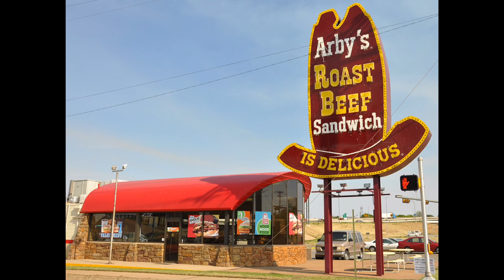Fast Food Architecture - Old vs. New!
During the boom of the fast food industry, architecture was as much a part of the brand as anything else. is architecture becoming less relevant today? Join Troy as he explores this question.